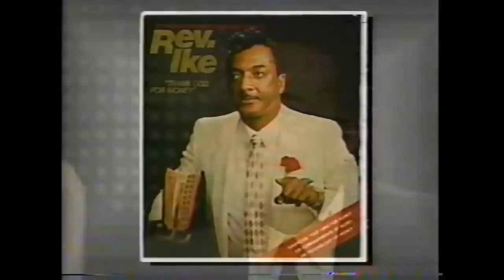Rev. Ike Interview